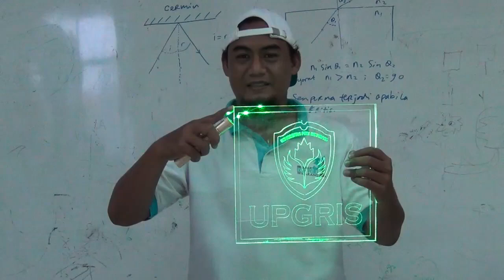Sesuatu yg tak tampak itu kedepan adalah peluang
Pergeseran telah terjadi saatnya kita Guru Indonesia bergandengan tangan untuk meningkatkan kemampuan analisa siswa krena sesuatu yg tak tampak itu kedepan adalah peluang